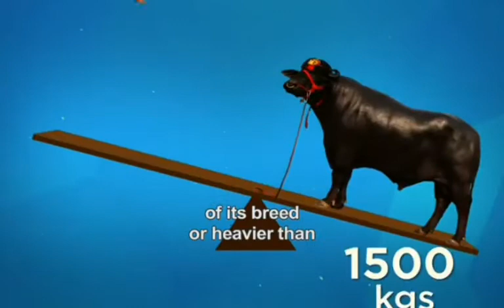Yuvraj Bull Price 9 Corore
Best Bull in the world. Yuvraj Bull